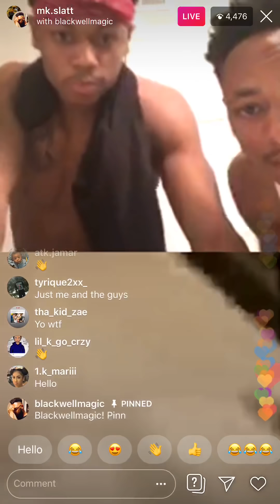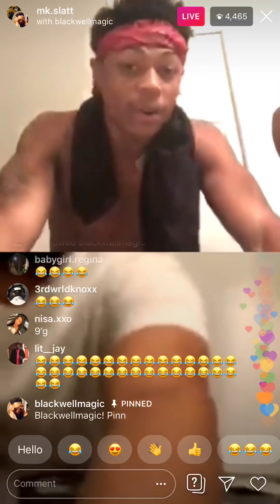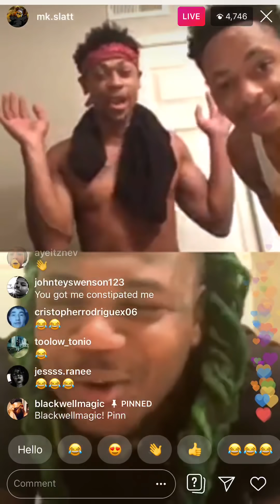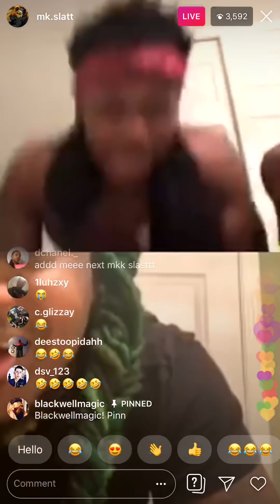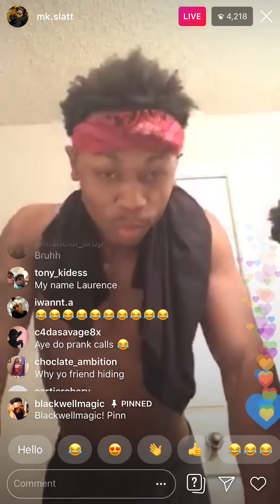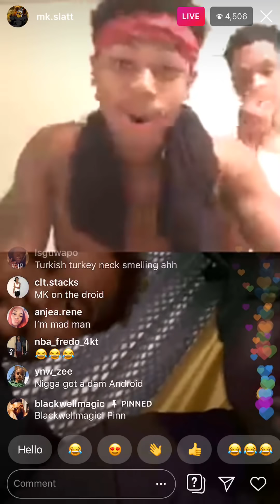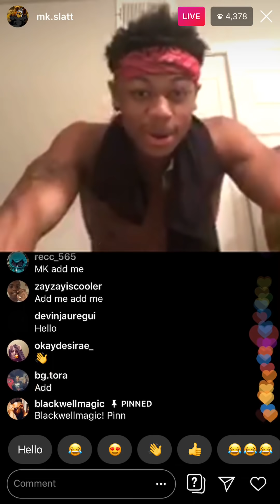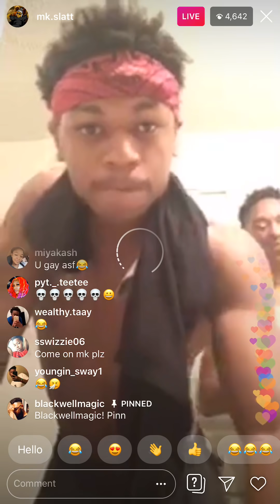Mk slimeball acts normal